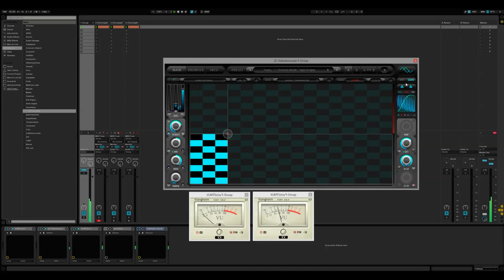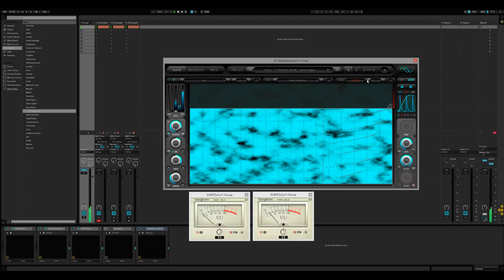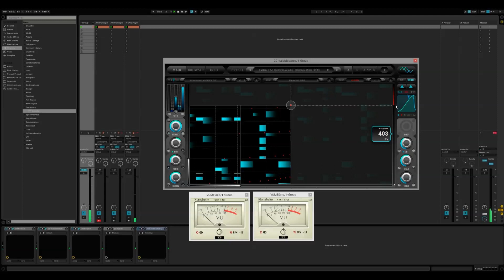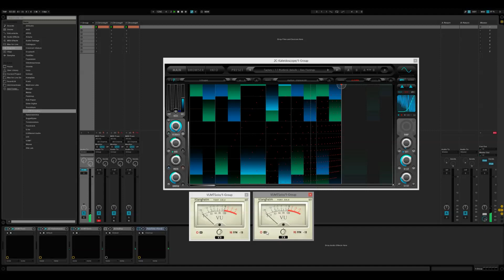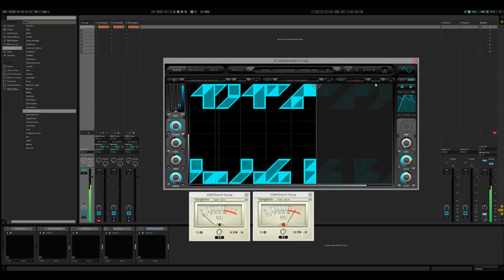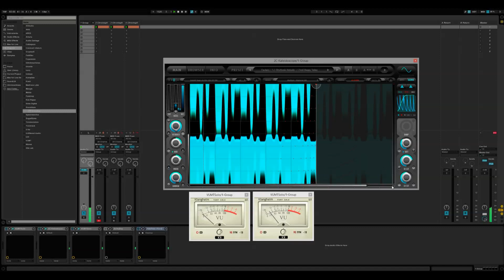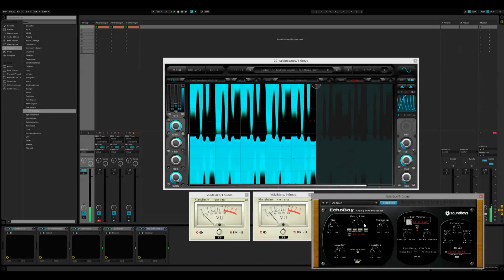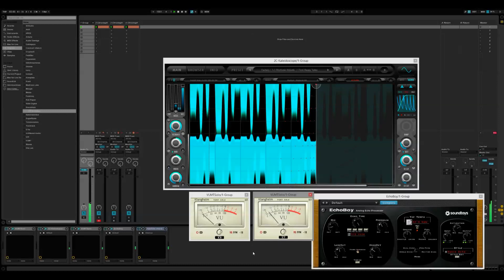2CAudio's Kaleidoscope Effects Plugin for Sound Design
2CAudio's Kaleidoscope Effects Plugin for Sound Design.
Kaleidoscope is something different. This brand new effects plugin from 2CAudio is a phenomenal sound designers toolkit.

Kaleidoscope is the ultimate sound-design tool and creative effects toy! It is an entirely new class of visual audio effects processors and is one of the most unique generative signal processing tools to come to market in recent history. Technically speaking, Kaleidoscope is a massively parallel bank of physically modeled resonators that can be tuned completely arbitrarily with scientific precision and dynamically modulated over time by over two million points of automation. In simplistic terms, Kaleidoscope uses pictures to control sound!